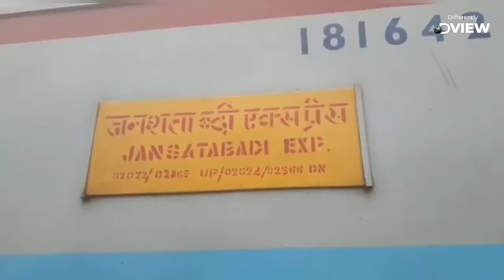Jan Shatabdi express accident|Jan Shatabdi express hits car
jan shatabdi express accident, jan shatabdi express accident today, patna ranchi jan shatabdi express accident, ranchi jan shatabdi express accident, jan shatabdi express car accident